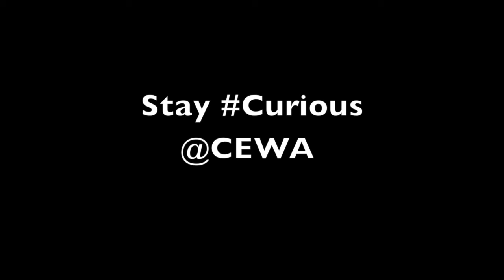Staff Guitarists DG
Blind dawg Groenewald on an unplugged  Clapton Classic